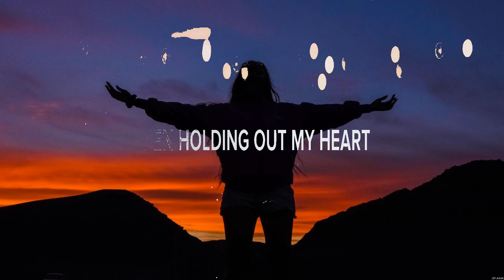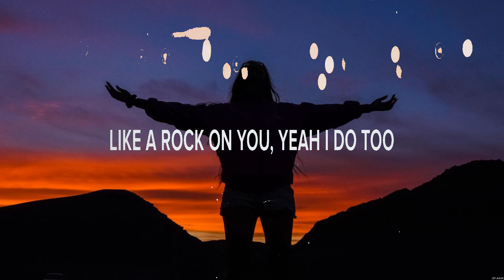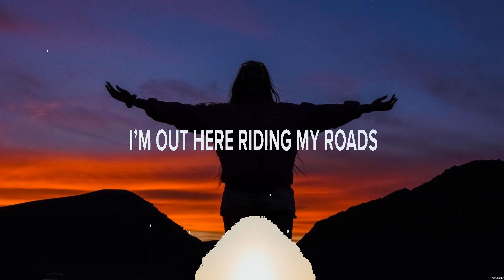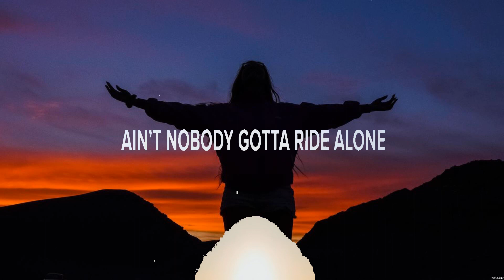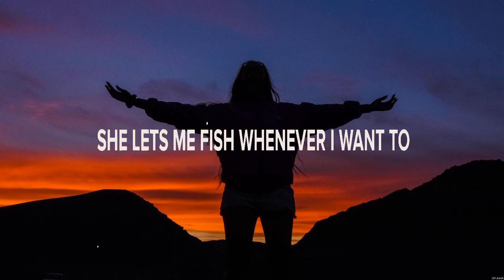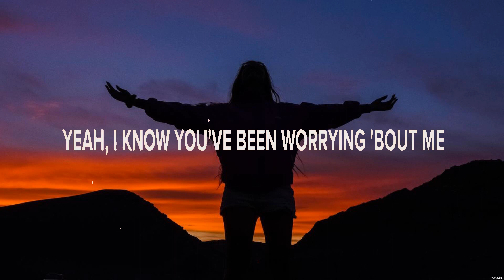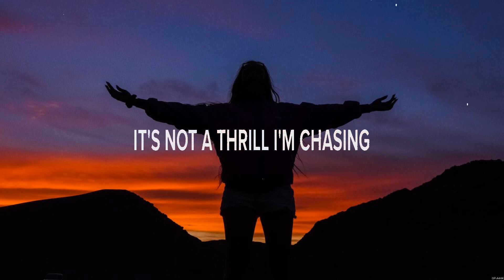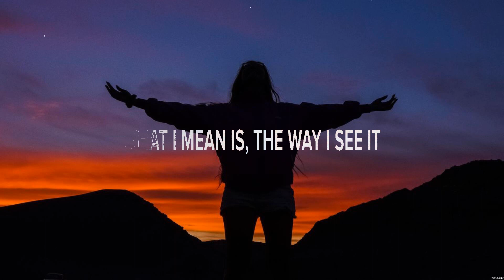The Reklaws - I Do Too (Lyrics) Scotty McCreery, Morgan Wallen, Hunter Hayes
1. The Reklaws - I Do Too
2. Scotty McCreery - Same Truck
3. Morgan Wallen - Thought You Should Know
4. Hunter Hayes - Heartbreak